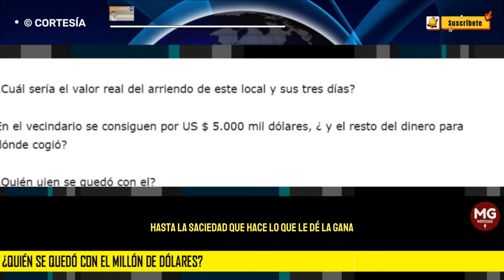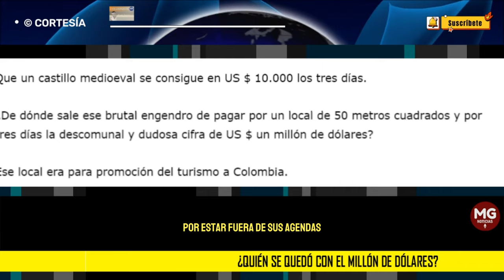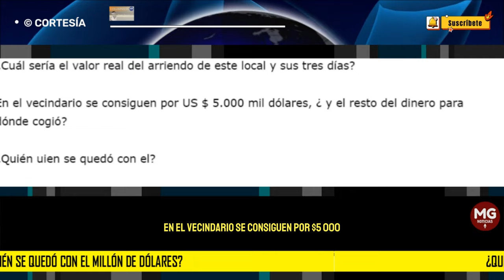¿QUIÉN SE QUEDÓ CON EL MILLÓN DE DÓLARES? 🚨 Por : Álvaro Ramírez González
Ahora el país se sacudió con la noticia de Davos Suiza. ¿Cómo es posible que Petro ordene arrendar y pagar $ 4.000 millones de pesos por una habitación de 50 metros cuadrados y por tres días?